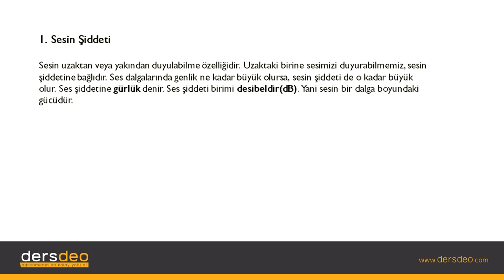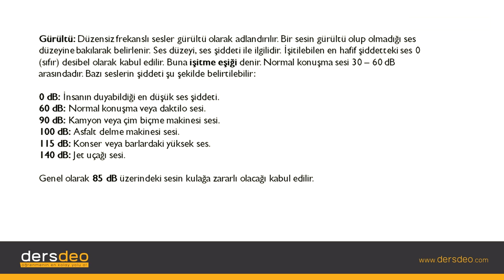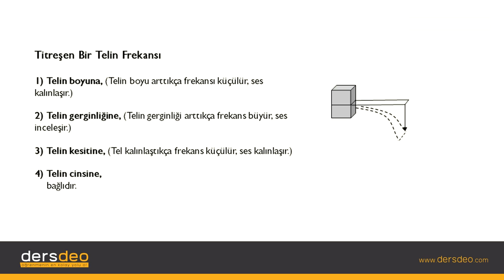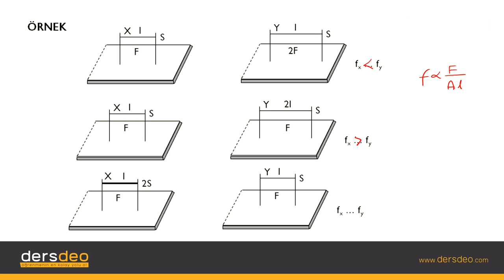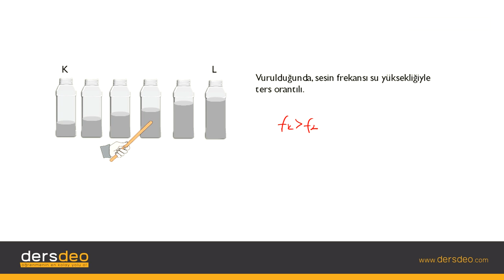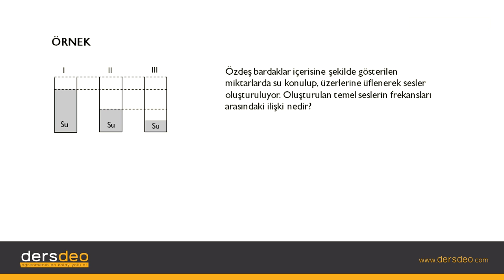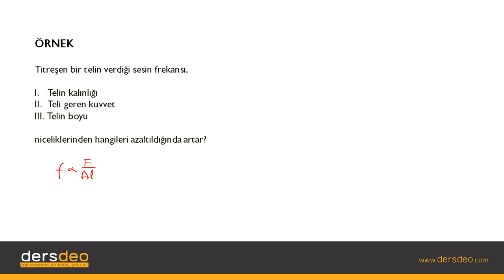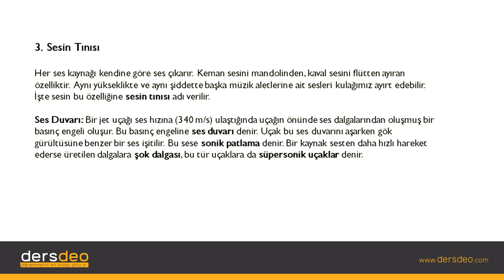Fizik, Fizik, TYT, Sesin Özellikleri #02